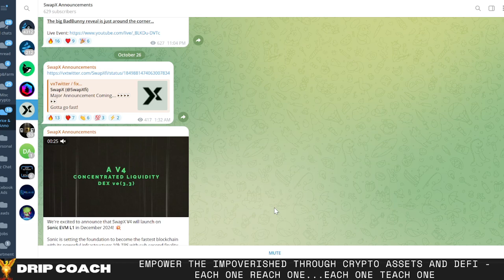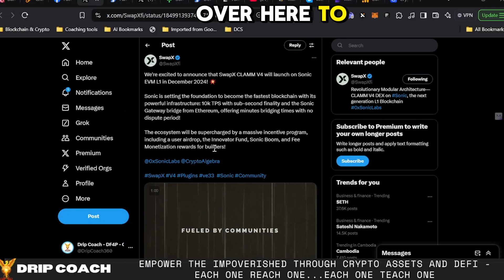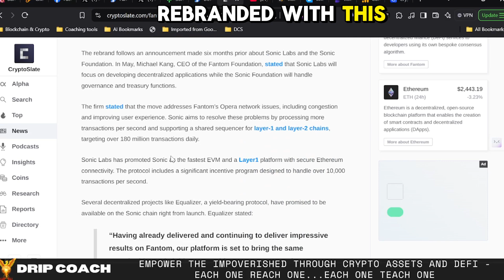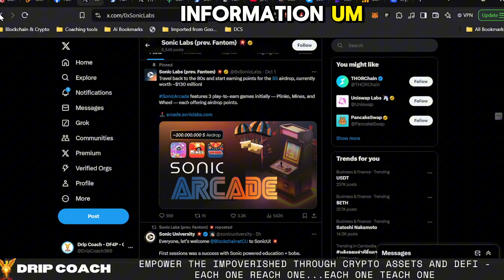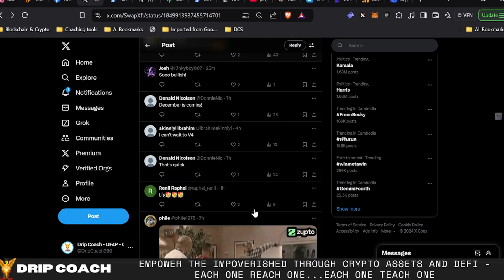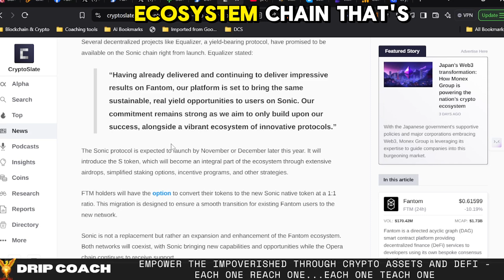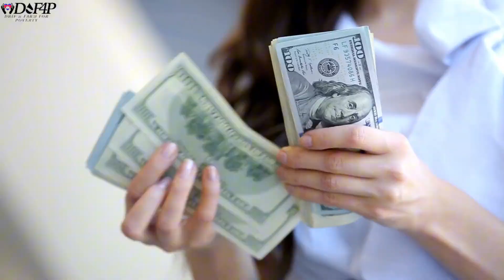SwapX Launch & Sonic Blockchain Game-Changing Up.mp4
SwapX Launch & Sonic Blockchain: Game-Changing Update?"

Description:
Get ready for a deep dive into the latest updates on SwapX and the newly rebranded Sonic blockchain (formerly Fantom)! In this video, I cover everything from Sonic’s ambitious launch, targeting 10,000 transactions per second, to the massive incentive programs, bridging capabilities, and what this could mean for crypto investors. Plus, I share insights into how these moves may offer new profit opportunities and why Sonic might just be the game-changer we've been waiting for.

Timestamps: 0:00 – Introduction to the Update
0:10 – What’s New with SwapX
0:37 – Sonic Blockchain: The Rebranded Phantom Network
1:30 – Launch Timeline: December 2024 Expected Rollout
2:10 – Sonic’s Speed and Scalability
2:45 – Incentive Programs: Airdrops, Innovator Fund, and More
3:20 – Bridging Ethereum & Sonic: Fast and Seamless
4:00 – Community Thoughts on the Rebrand
4:45 – My Take: Why Sonic is a Solid Move
5:30 – NFT Minting Status Update
6:15 – What’s Going on with OKX?
7:10 – SwapX’s Future and Next Steps
8:30 – How to Research Further
9:10 – Final Thoughts on Sonic & SwapX
9:40 – Outro: Like, Subscribe & Stay Informed

🕸️Earn 30% on BTC deposits - EARN BITCOIN with this Bitcoin Wallet

1.)
2.) Import your Metamask seed or private key. If you’re already a Rabby user, you may skip this step.
3.) Click on “Rabby Points”.
4.) Use my exclusive invite code DRIPCOACH to earn airdrop points.
5.) Hooray! Now you are free to claim your points.